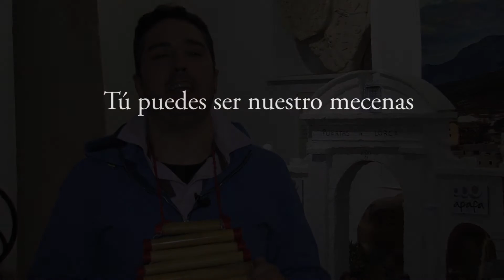Carlos Martínez López apadrina el carrascual del Museo Comarcal Velezano "Miguel Guirao"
Todos hemos vivido sensaciones especiales tras la visita a nuestras salas, al contemplar objetos, imágenes, instrumentos,... Desde hace años compartimos con nuestros visitantes historias, recuerdos, evocaciones de personas,..., por lo que creíamos que esas historias merecían ser compartidas por todos.
El Museo Comarcal Velezano "Miguel Guirao" dentro de la campaña de apadrinamiento de piezas de la colección permanente está realizando grabaciones en las que los mecenas nos cuentan el motivo por el que han elegido esa pieza.
Ingeniería Velasco, Carlos Velasco está realizando videos y haciendo unos montajes concretos y emotivos, de cada uno de los apadrinamientos. En el video el autor ha sabido destacar en primeros planos la relación entre la persona, la pieza y sus vivencias. Iremos poniéndolos  de manera periódica.
Te invitamos a participar, compartiendo en vídeo tu recuerdo con el objetivo elegido, así conseguiremos recopilar una memoria personal de nuestra colección. Te puedes grabar con tu cámara, móvil o Webcam y subirlo a You Tube, y hazte fan de nuestra pag.  Facebook para seguir este y otros proyectos del centro.